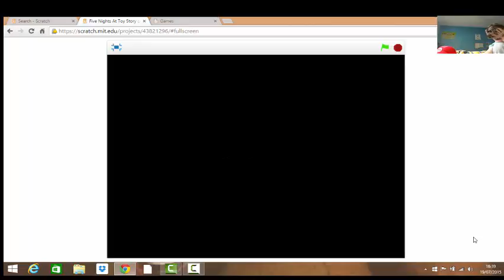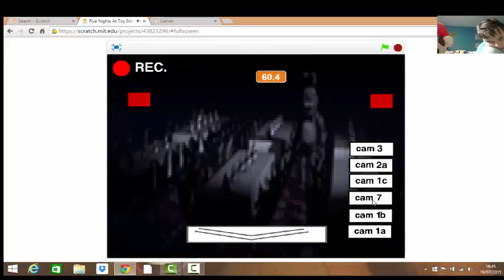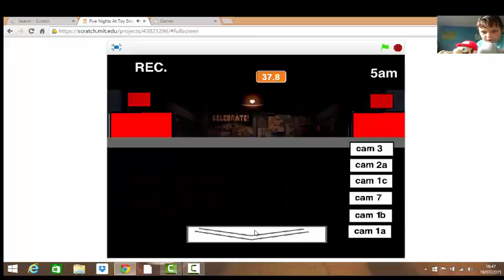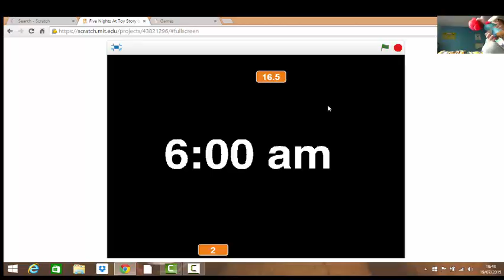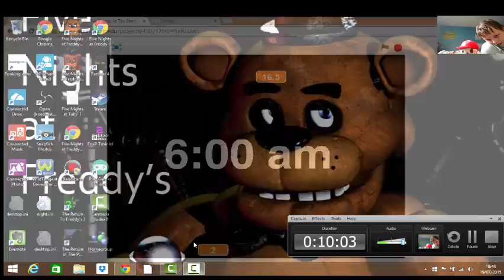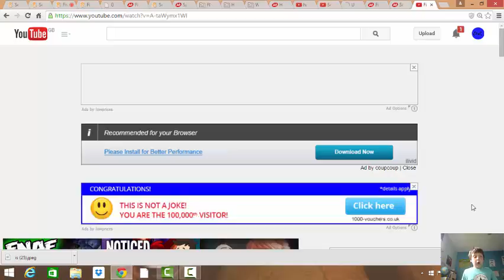Five Nights At Freddy's 4 OFFICIAL TRAILER REACTION + Mario Playing Five Nights At Toy Story